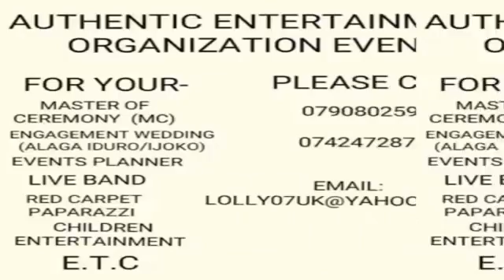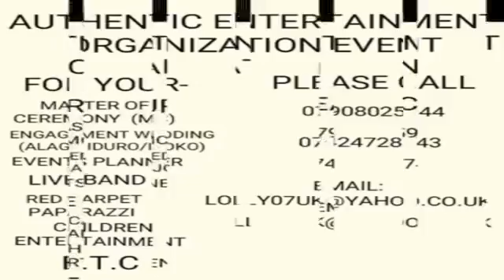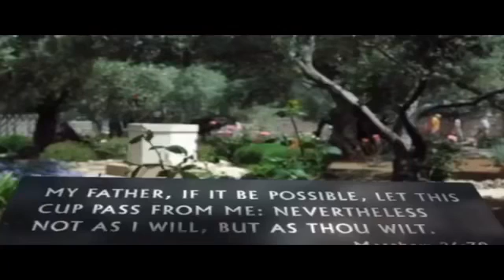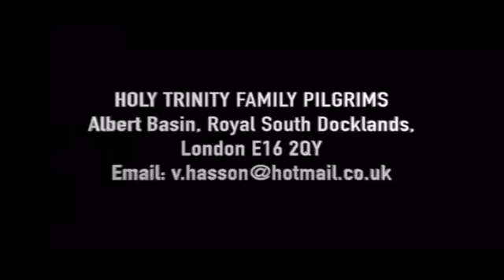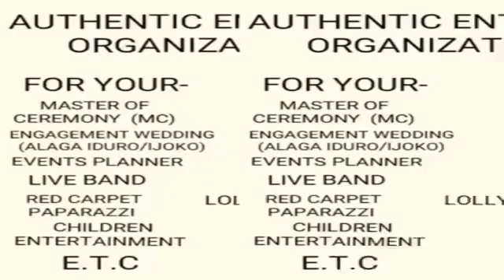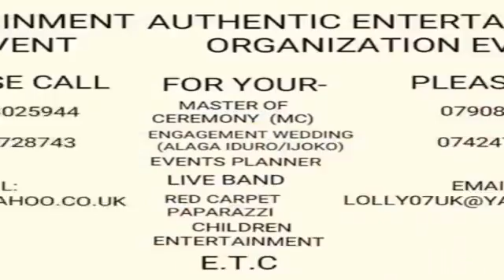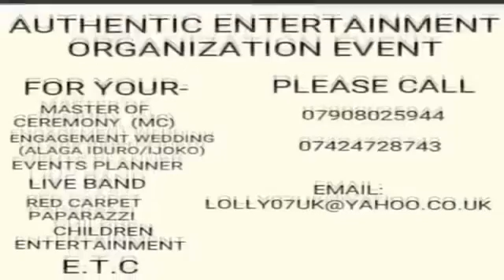FAAJI UNLIMITED WITH IYABADAN AUTHENTIC